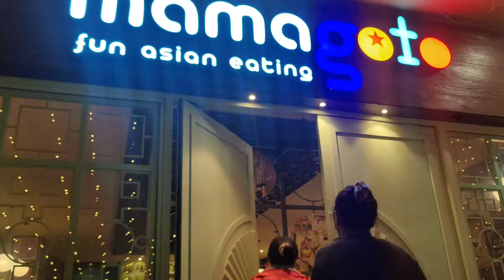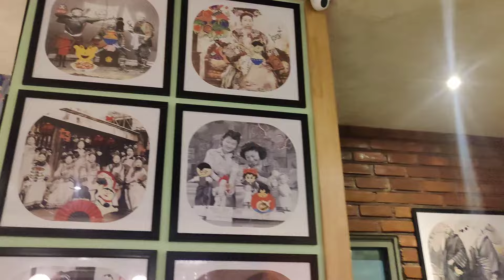Out of stock petrol⛽cuisine mamagoto Thai dodge at dehradun🗞️